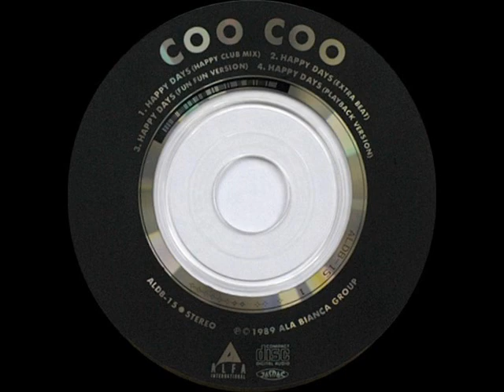COO COO - HAPPY DAYS (HAPPY AND LOVELY VERSION) (℗1989)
1989 FLEA RECORDS, FL 8438.